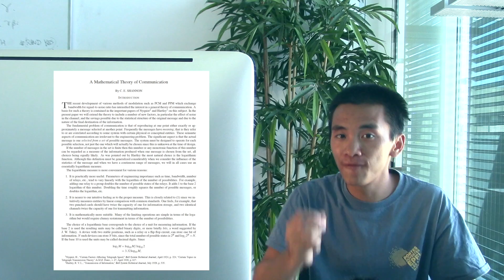Shannon's Optimal Communication (ft. Rüdiger Urbanke)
In 1948, Claude Shannon published a revolutionary paper that proved a fundamental limit to communication, and outlined the way to achieve this limit. This is explained by Rüdiger Urbanke, full professor of the IC School at EPFL.